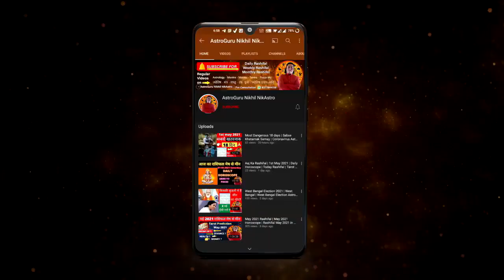Saptahik rashifal 21 - 27 February 2022 Weekly Horoscope Weekly Rashifal Weekly Astrology in Hindi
Saptahik rashifal weekly rashifal weekly horoscope in Hindi weekly Astrology predictions in Hindi saptahik love rashifal saptahik Rashifal 2022 saptahik Rashifal February 2022 saptahik Jyotish bhavishyavani weekly predictions in Hindi saptahik horoscope in Hindi  saptahik Rashifal of Mesh Rashi vrishabh Rashi Mithun Rashi kark Rashi Singh Rashi Simha Rashi Kanya Rashi tula rashi vrishchik Rashi Dhanu Rashi Makar Rashi Kumbh Rashi Meen Rashi Aries Taurus Gemini cancer Leo Virgo Libra Scorpio Sagittarius Capricorn Aquarius Pisces
contents
21 February 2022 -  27 February 2022 saptahik rashifal
weekly career horoscope in Hindi
weekly business horoscope in Hindi
weekly love horoscope in Hindi
weekly health horoscope in Hindi
saptahik love rashifal
saptahik Rashifal in Hindi
saptahik Rashifal February 2022
time stamps
00:00 - intro
01:35 - Aries |  Mesh Rashi
11:03 - Taurus |  vrishabh Rashi
20:23 - Gemini |  Mithun Rashi
29:17 - cancer |  kark Rashi
36:27 - Leo |  Simha Rashi
42:48 - Virgo |  Kanya Rashi
51:34 - Libra |  tula rashi
57:55 - Scorpio | vrishchik Rashi
01:03:43 - Sagittarius |  Dhanu Rashi
01:10:23 - Capricorn | Makar Rashi
01:16:50 - Aquarius |  Kumbh Rashi
01:22:40 -  Pisces | meen Rashi

career rashifal
 business rashifal
 money/ wealth rashifal
 love rashifal
 study rashifal
 medical  astrology
 health rashifal
डिस्क्लेमर -
Bagalamukhi Sadhna
Bhairav Sadhna
Pratyangira Sadhana
Mahamrityunjay Sadhna
Maha Ganpati Sadhana  etc
Shri Sadhna
Yantra
Puja
Anushthan
Grah Shanti  etc
must watch -